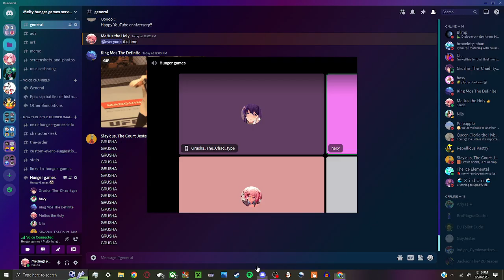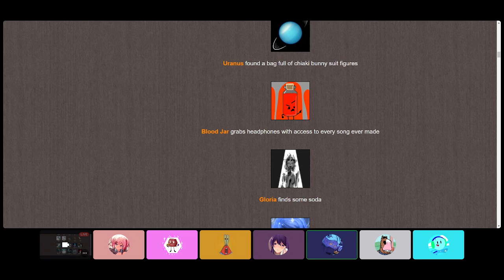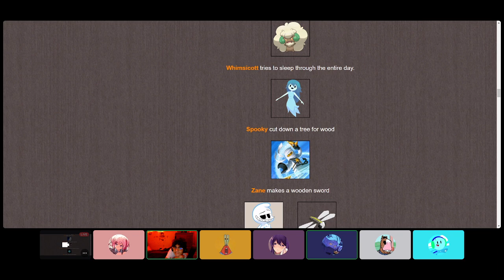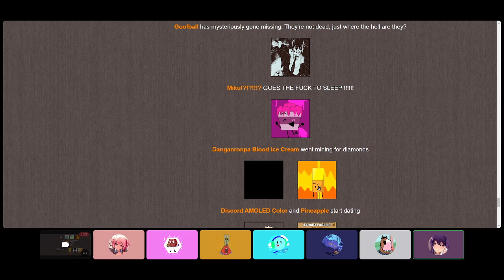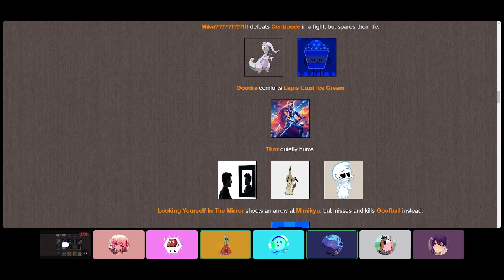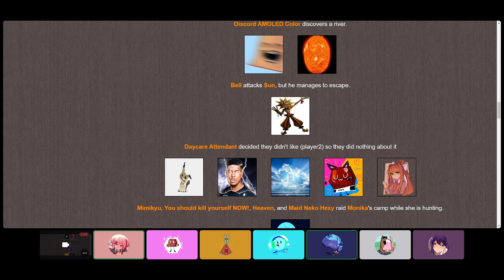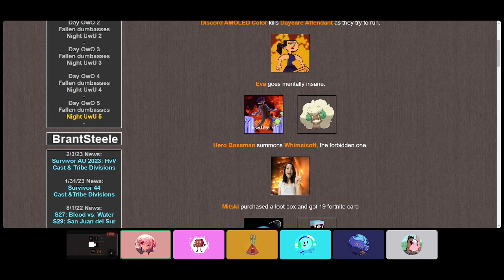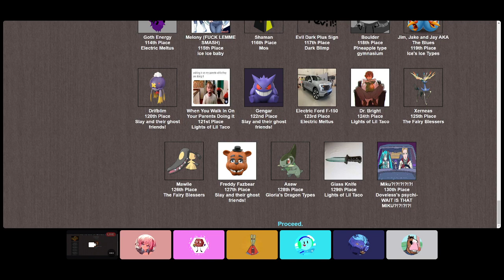Hunger games thingy discord edition 23